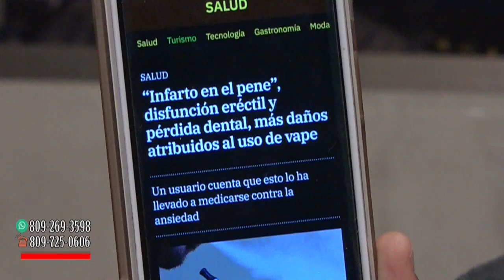Omar Peralta comenta la muerte del pianista July Pié y el efecto negativo del vape en el organismo